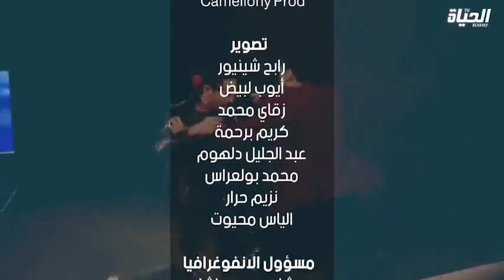كاميرا كاشي D Z 2020| " المنجل " الحلقة 5 - DJMfive 😄 جورج اللبناني أنت مهندس صوت! !! Caméra cachée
كاميرا خفية رمضان الجزائر 2020 المنجل
كاميرا كاشي قناة الحياة رمضان 2020
Dj M five
رمضان المبارك 2020 الجزائر
قناة الحياة تيفي الجزائرية